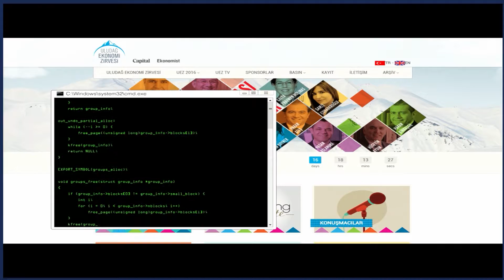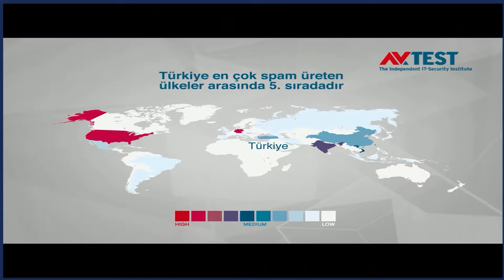UEZ2016 New World Order and Future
• What kind of a transition do technological developments and globalization spread everywhere create in the world?
• How will new formations such as Transatlantic Trade and Investment Partnership between the EU and the U.S. affect the new world order?
• What kind of developments can occur with the European Union, and how will these developments affect future?
• There is a serious immigrant crisis in the world. What will be the political and economic reflections of this issue?
• How will Iran’s reemerge following the embargo change the balances?
• What are the possible results and impacts of retardation and change in Chinese economy?
• What will be the role of Turkey in this whole picture? What are the opportunities?
• How will the low course in oil prices affect the world order?